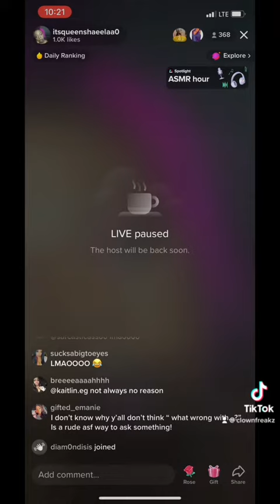Lashay Hinton live stream